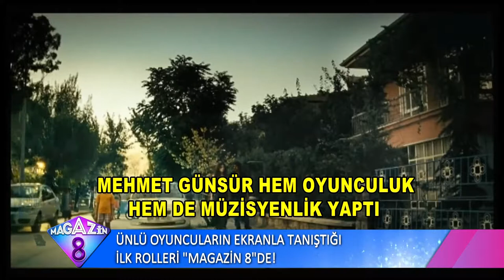Ünlü Oyuncuların Ekranla Tanıştığı İlk Roller